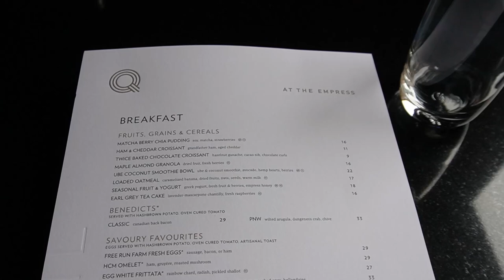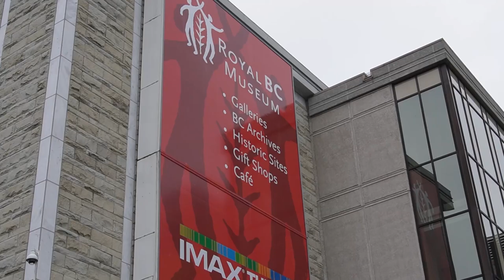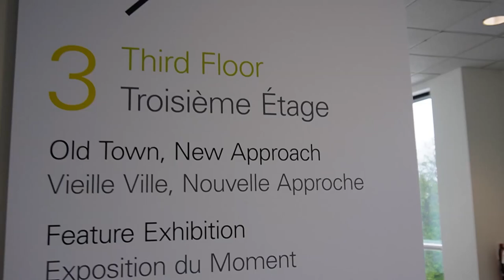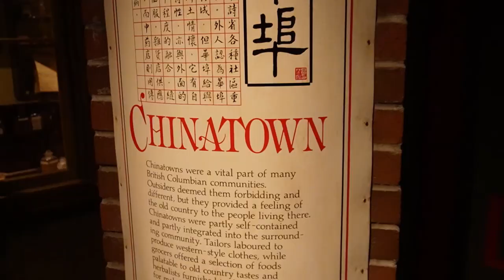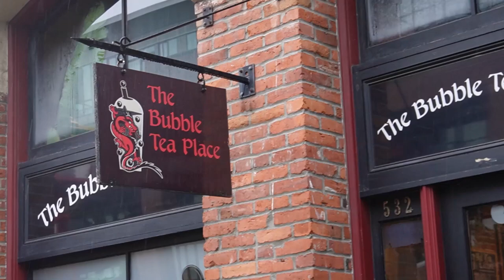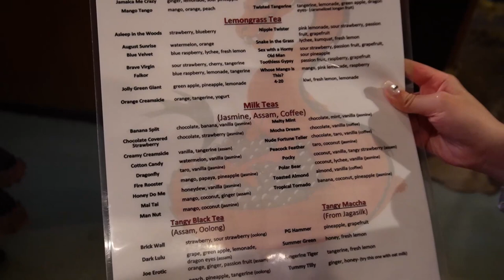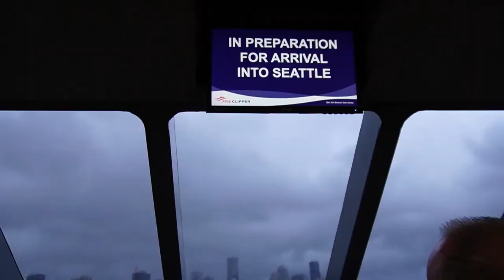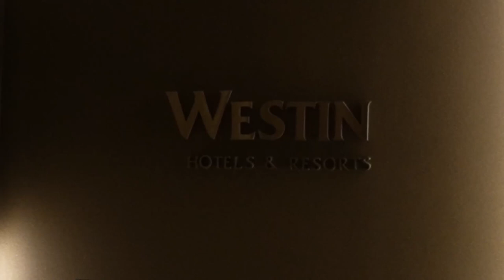Canada Vlog | Royal bc museum, chinatown, victoria bc ➡️seattle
Join us as we embark on an unforgettable journey through the heart of Victoria, Canada. Our day begins at the Royal BC Museum, where we delve into Canada’s rich history and vibrant culture. Next, we explore the streets of Chinatown, tasting local bubble tea and immersing ourselves in the lively atmosphere. We wrap up our day with a leisurely stroll around town, soaking in the charm of Victoria.
TIMESTAMPS
00:00 Intro
00:34 Q at the Empress
01:13 Royal BC Museum
03:39 The Bay Centre Mall
03:54 Victoria’s Chinatown
04:21 The Bubble Tea Place
07:06 The Westin Bellevue